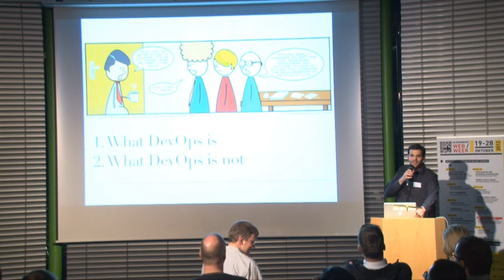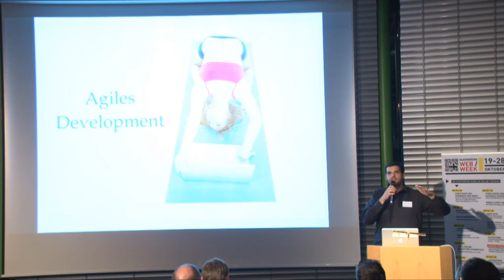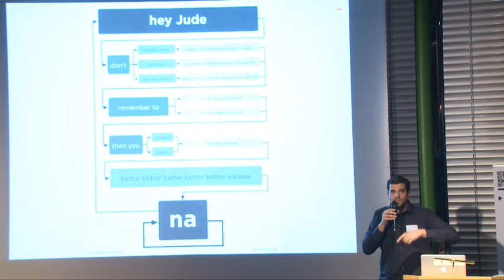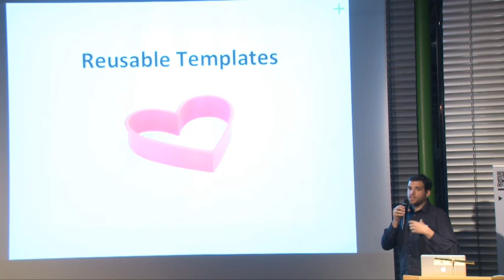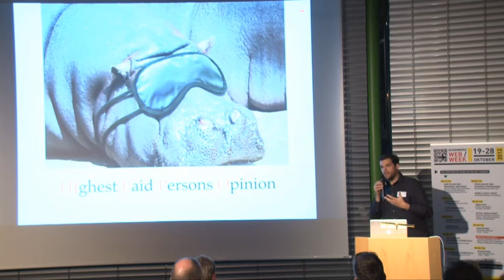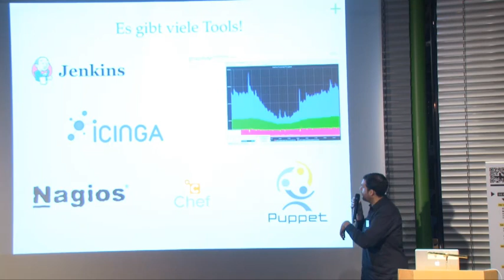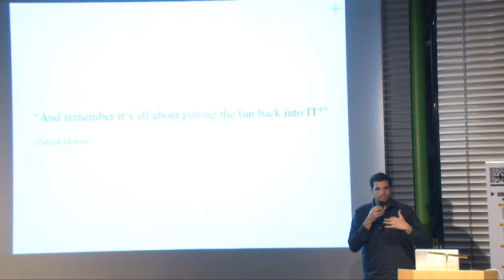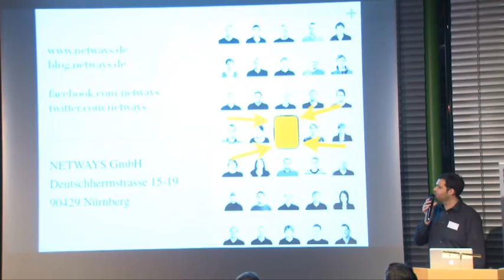Was ist DevOps? - Vortrag auf dem Webmontag Franken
Session "Was DevOps ist und was nicht" von Bernd Erk auf dem Webmontag am 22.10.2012 im Gebäude der Datev in Nürnberg.

Der Webmontag fand im Rahmen der Nürnberg Web Week 2012 ( nueww ) statt.